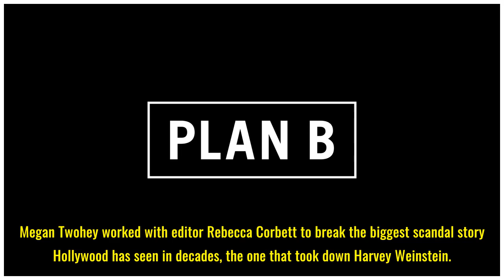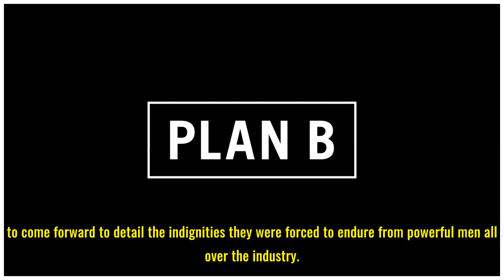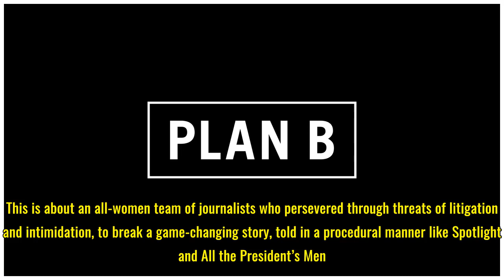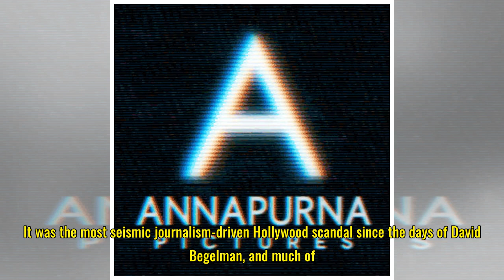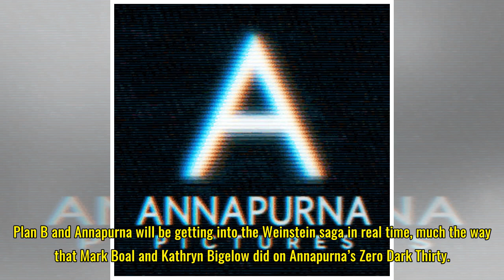Annapurna, Plan B Plot 'Spotlight'-Like Movie On How NY Times Reporters Broke Harvey Weinstein Sex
Annapurna, Plan B Plot 'Spotlight'-Like Movie On How NY Times Reporters Broke Harvey Weinstein Sex Scandal Story